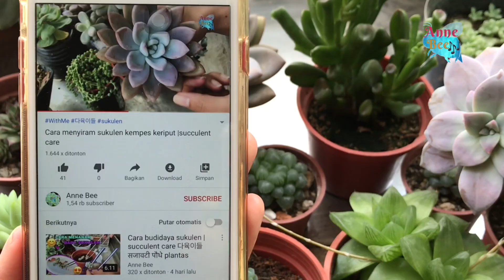Jenis sukulen warna unik mirip pelangi Graptoveria Debbie | succulents 다육이들 多肉植物